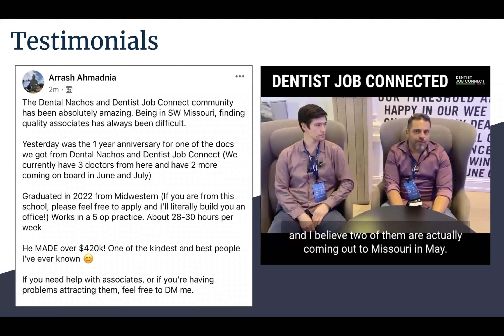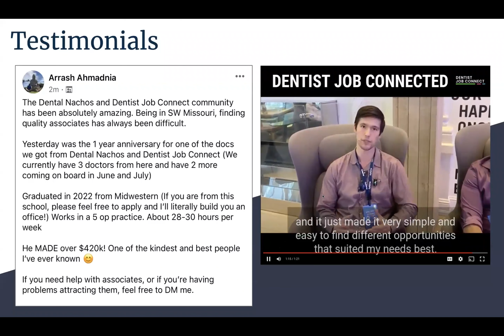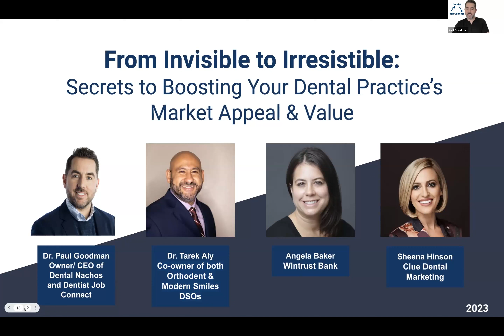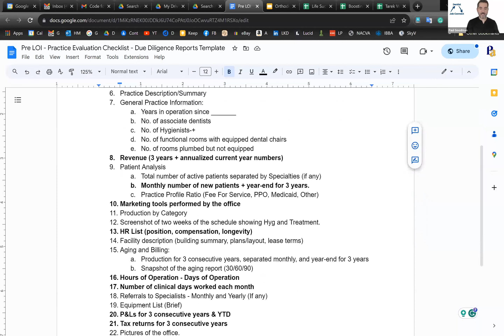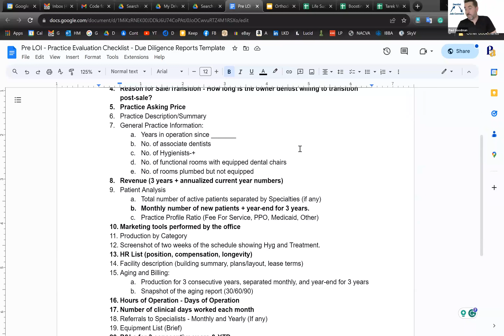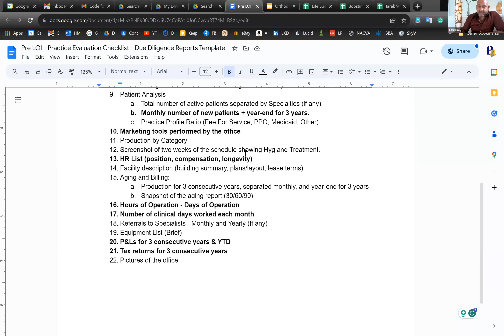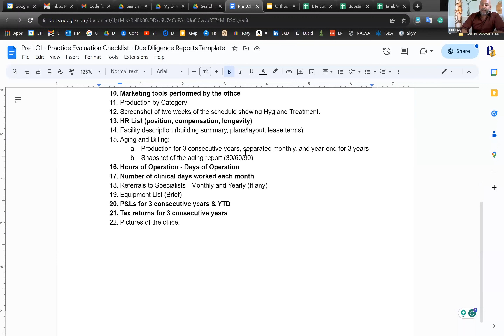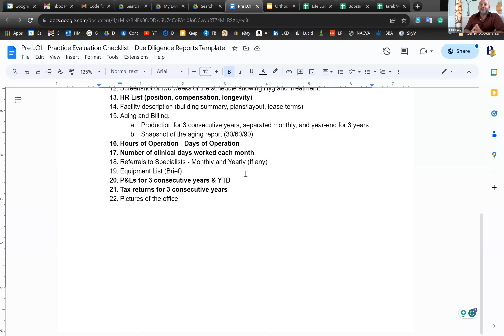From Invisible to Irresistible: Secrets to Boosting Your Dental Practice's Market Appeal & Value